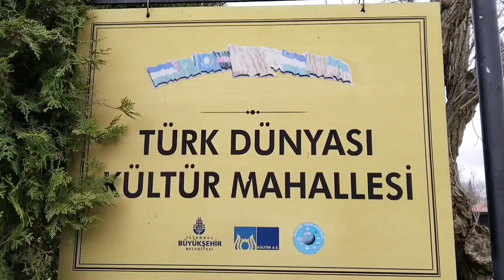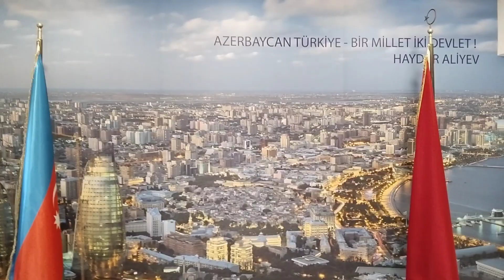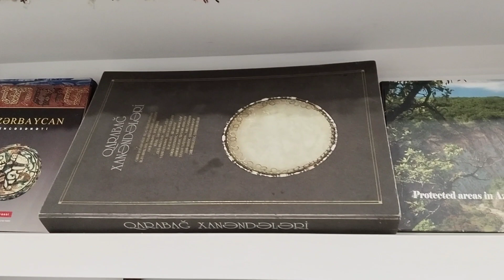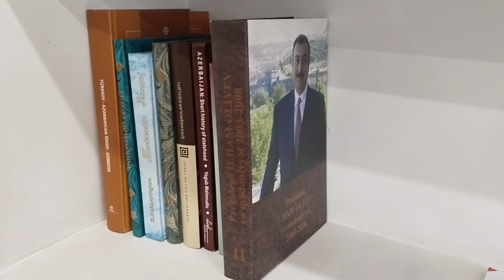Azerbaycan, Türk Dünyası Kültür Mahallesi _ Topkapı Kültür Parkı / Zeytinburnu 19/02/2024